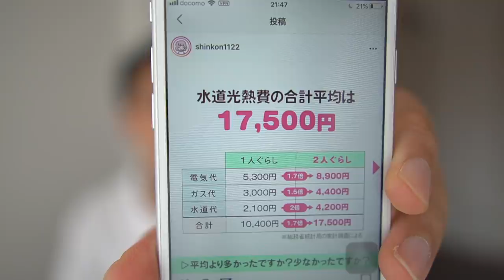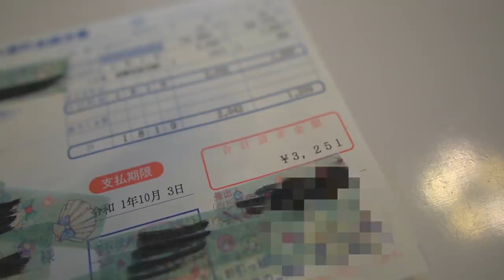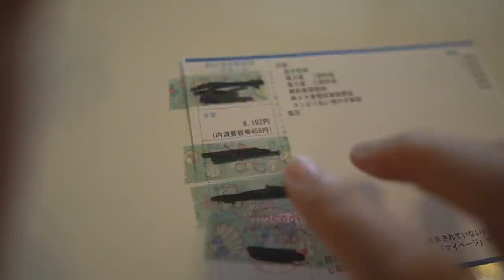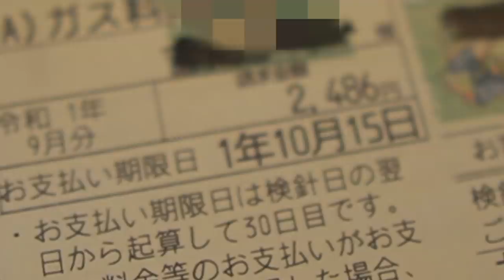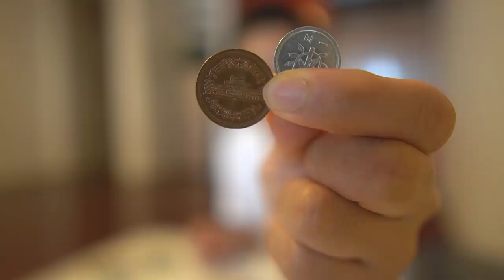[ミニマリスト] 同棲のお金のリアル！ 光熱費は？食費は？日用品代は？